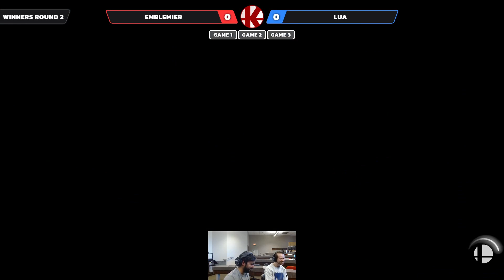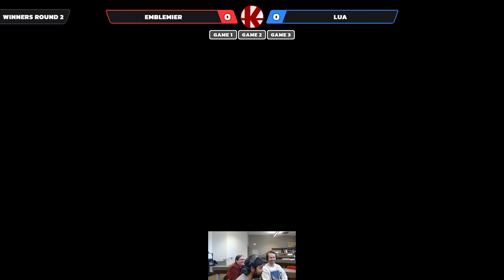SSBU - Emblemier (Greninja) vs. Lua (Mii Gunner) - Winner's Semi-Finals